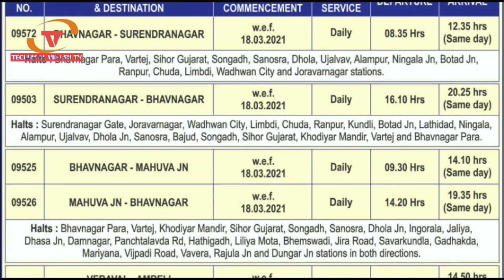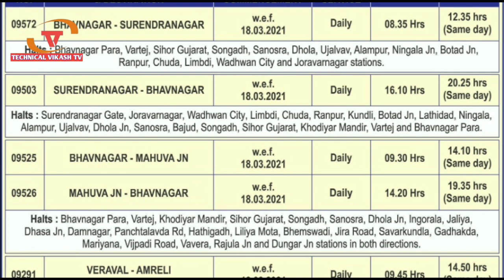कल 18 मार्च से 6 और स्पेशल ट्रेन शुरू। New six special train start Tomorrow